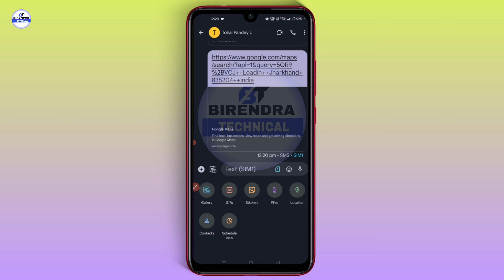SMS me location Share kaise kare | How to share location | tex Massage me Location Share kaise kare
Our YouTube channel Birendra Technical :-